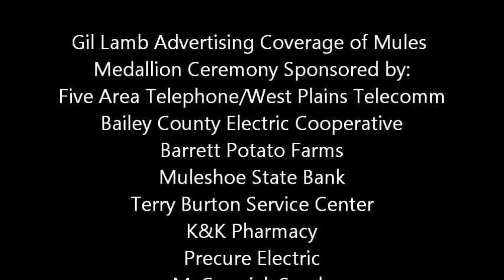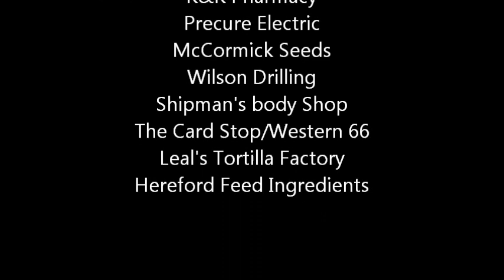Muleshoe Mules Football State Semifinal Medallion Ceremony 2011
Muleshoe Mules Football State Semifinal Medallion Ceremony held on January 6, 2011 in the Kerry Moore Auditorium at Muleshoe High School in Muleshoe, Texas.  Principal Steve Myatt is the Master of Ceremonies.